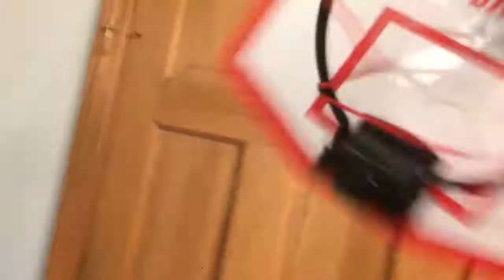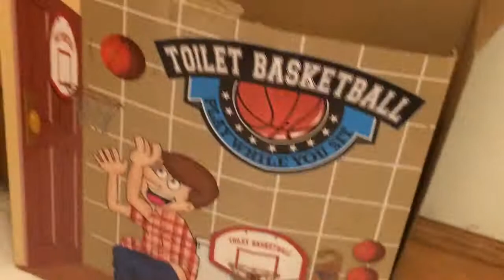STUFFED ANIMAL BATH CHALLENGE!!!!!!!!!!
Wasup Potato People! Also, sorry for not posting. We have been on vacation for a while and our families just have not been home at the same time, so sorry about that.